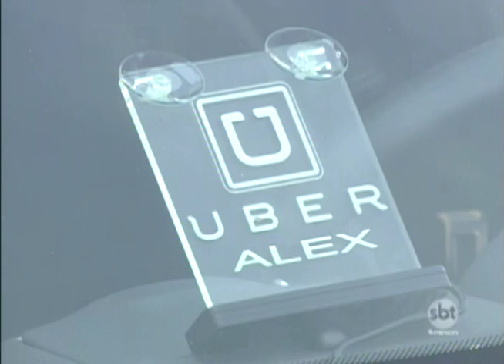Em Araçatuba aumenta a procura por instalação do kit de gás natural em veículos